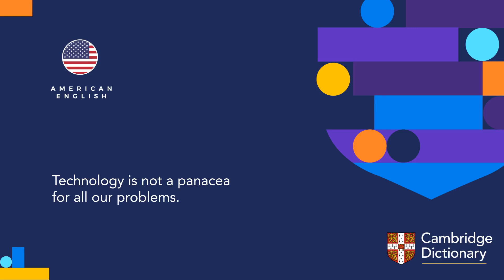How to pronounce panacea | British English and American English pronunciation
Learn how to pronounce "panacea" in British English and American English. Hear the pronunciation of the word on its own and in example sentences.

Look up the meaning of “panacea” and thousands of other words and pronunciations for free in the Cambridge Dictionary